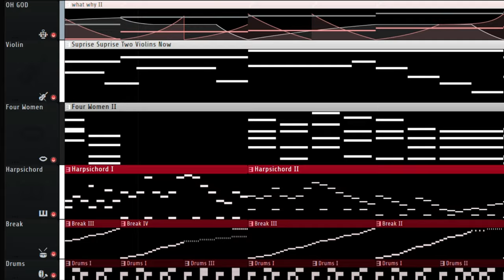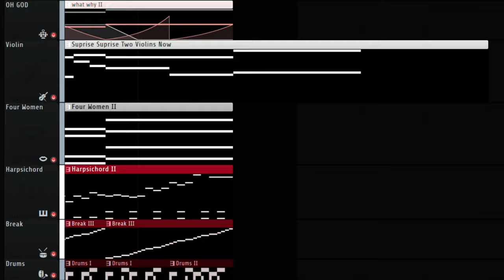i was commissioned to make this for someones vampire oc :0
A short song made in FL Studio 21 using one (or maybe two if you're lucky) violin(s), a harpsichord, four women, breakcore drums, and some scary noises.

recently, someone reached out and asked me to make a theme for a battle against their oc !!!
i had a lot of fun doing it, and decided maybe i should do commissions more often :0

at the moment my rates are around $100 for a roughly one-minute-long song, but if like 50 billion people reach out to me from this video things might change, so well see haha